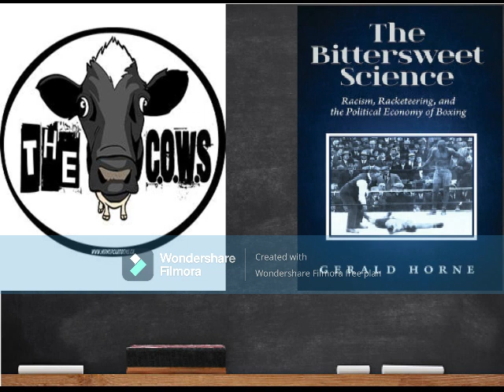The C.O.W.S. w/ Dr. Gerald Horne: The Bittersweet Science, Boxing and White Supremacy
The Context of White Supremacy welcomes the return of Dr. Gerald Horne. One of the preeminent scholars on the global System of White Supremacy, Dr. Horne investigates Racism in a variety of area of people activity involving labor, politics, civil rights, international relations and war. Dr. Horne has authored dozens of books, and almost all of them address White Supremacy. He visited with us in the middle of 2020 and told us he had just finished off a new book, The Bittersweet Science: Racism, Racketeering , and the Political Economy of Boxing. The text examines how White gangsters, criminals and Racists dominate the sport of boxing – and do so by dominating and exploiting black males. Dr. Horne chronicles championship prizefighters and Victims of White Supremacy like Jack Johnson, Sonny Liston, Muhammad Ali, Floyd Patterson and the late Marvelous Marvin Hagler. He also describes the White blood-thirst and homoerotic appetite for pugilism.
To check out The C.O.W.S